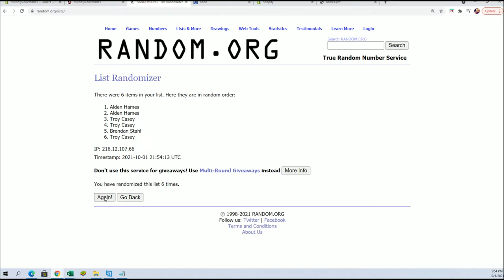BOX ID 21HP1STBOW213 FILL A 2021 Hit Parade The Rookies Graded 1st Bowman Edition Series 2 N